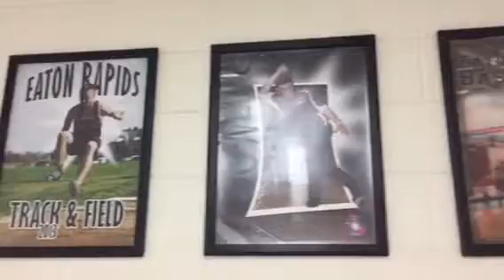This I Believe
Jake spencer 1st Hour